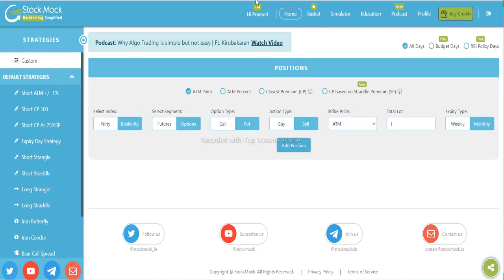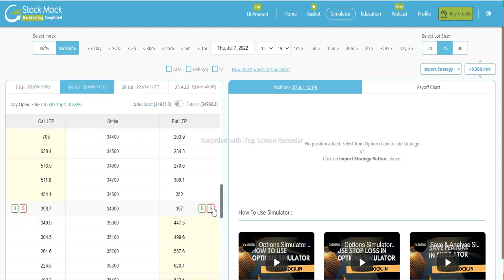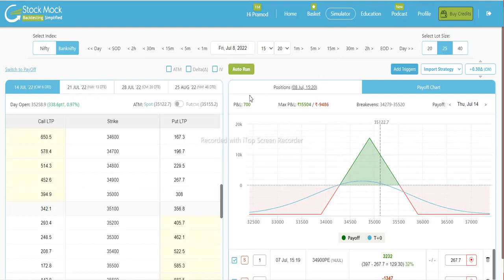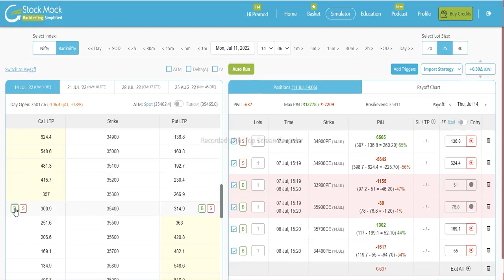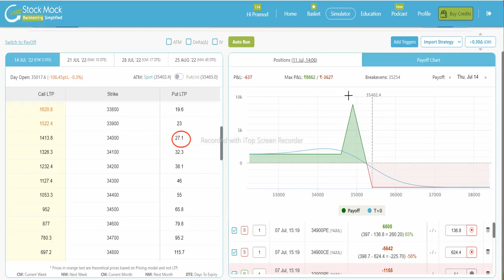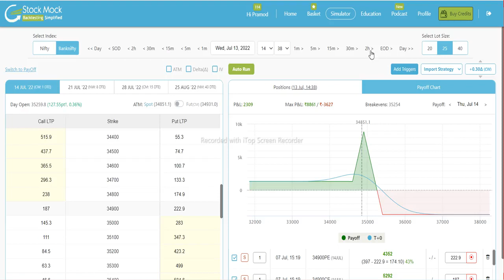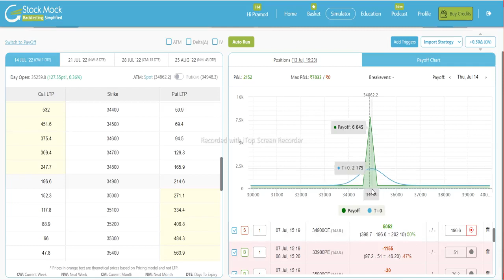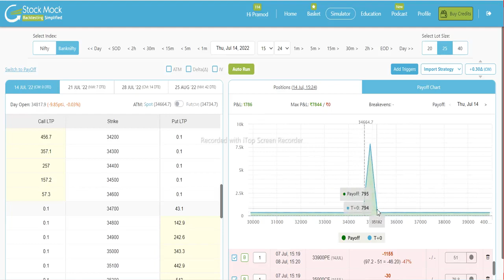IRON FLY 14 JULY | iron fly adjustments | ironfly option | ironfly weekly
iron fly adjustment
nifty india
Iron fly
IRONFLY
IRON FLY
iron fly with trend
nifty
option selling
bank nifty
inflation economic
zero loss option strategy
p r sundar latest
elearnmarket

pr sundar